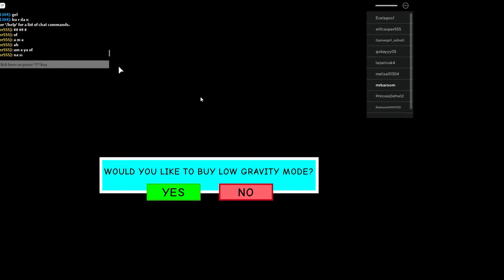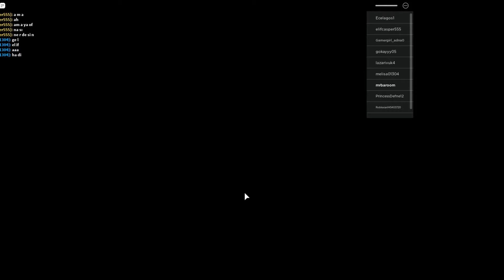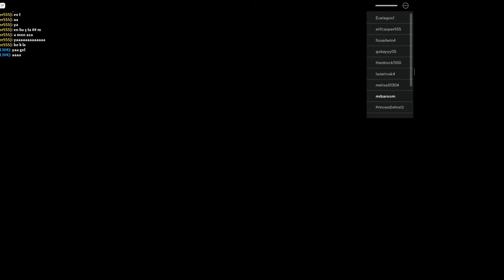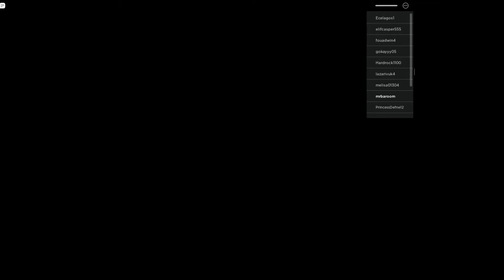Roblox Escape the hotel (obby) read desk Mys happy channel